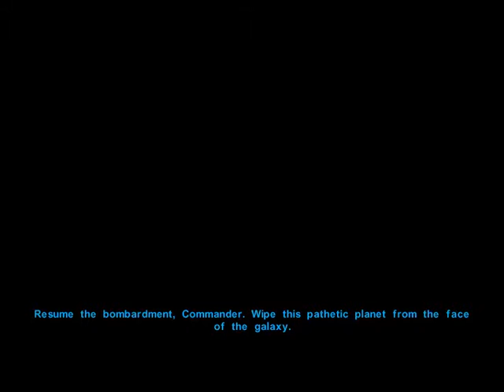Star Wars: Knights of the Old Republic Gameplay / Playthrough Part 23 The Ebon Hawk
Finally we can blow this thing and head home!

The Star Wars: Knights of the Old Republic series, is a comic book and RPG video game series based on the fictional universe of Star Wars by George Lucas. The first video game installment was developed by BioWare, while the second was done by Obsidian Entertainment per LucasArts' request, and they were both published by LucasArts. The comic series was published by Dark Horse Comics. This series acts as a prequel to the video games.